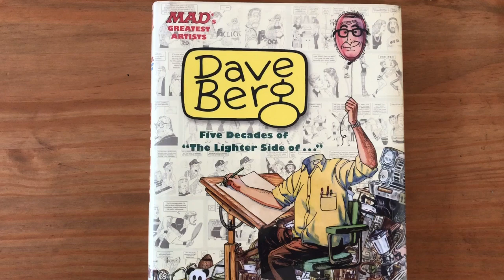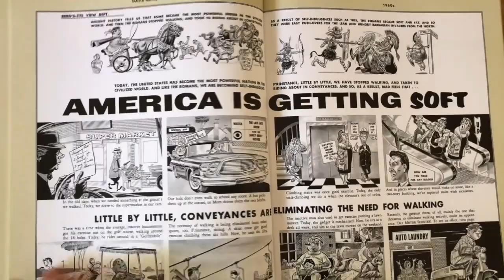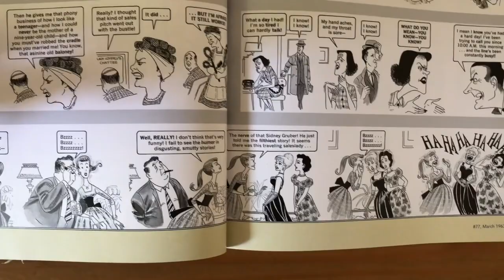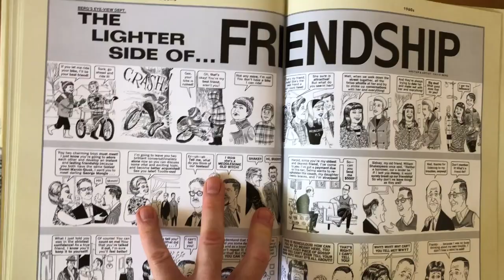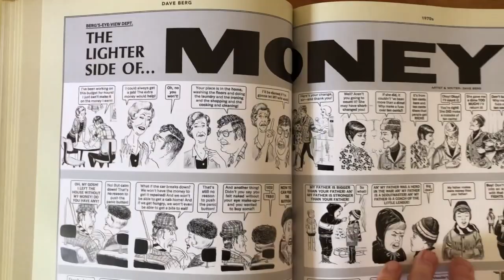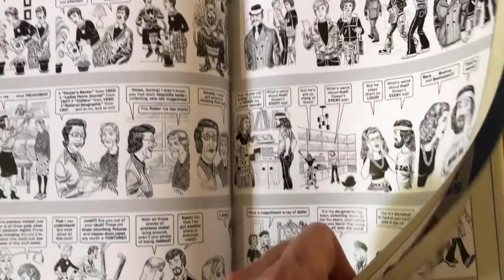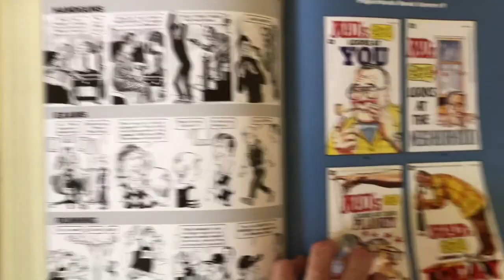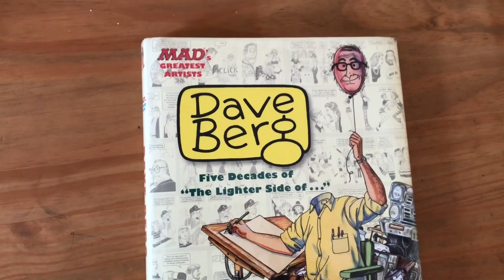Old Comic Book Review: Mad's Greatest Artists: Dave Berg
Mad Magazine was great when I was a kid, and Dave Berg was one reason why!

Anybody who wants to be a cartoonist or illustrator or artist should read this book.  But watch this video first!